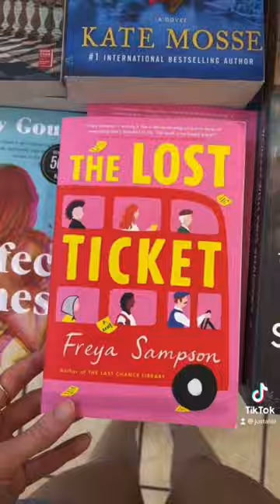Book Shopping at Barnes & Noble 📚📖